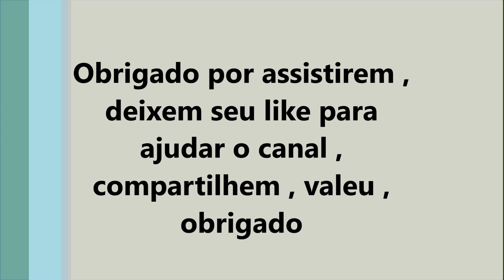Anta ferida por onça, diversidade de animais no barreiro , Cateto queixada, jaguatiricão , porcão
Muitos animais em um video muito cheio de detalhes , venha conferir , a anta quase virou refeição da onça .